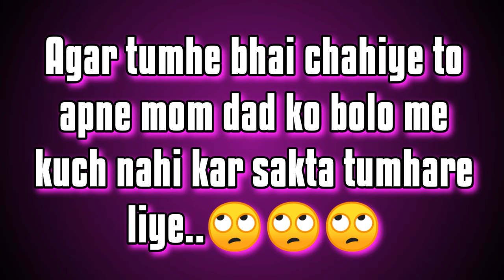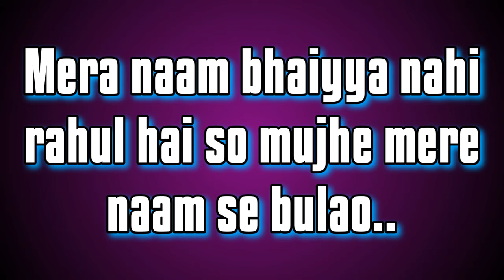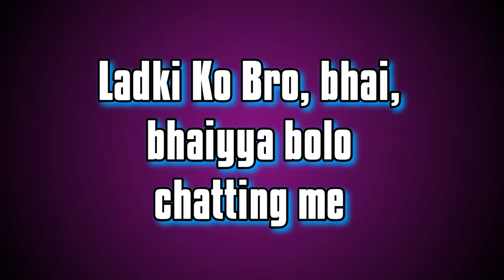Ladki Bhai Bole To Kya Reply Kare | Heavillin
Ladki Bhai Bole To Kya Reply Kare | Ladki Bhai Bole To Kya Kare | Ladki Bhai Kyu Bolti Hai? | Heavillin
♥Points covered in this video -►
Ladki Bhai Bole To Kya Reply Kare,
Ladki Bhai Bole To Kya Kare,
Ladki Bhai Kyu Bolti Hai,
ladki bhai bole to kaise pataye,
agar ladki bhai bole to kaise pataye,
‎ladki bhaiya bole to use kaise pataye,
agar ladki bhai bole to kya kare,
ladki bhai bole to kya kre,
♥Products Link ►

►Best Mic

♥Sunglass ►

►Kabir Singh

►Iron Man

♥ CREDITS ♥
♥Music♥